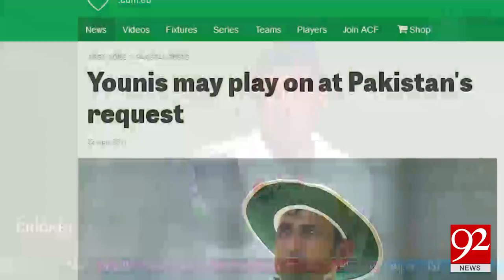Younis Khan confirms retirement decision is final 23-04-2017 - 92NewsHDPlus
Watch : Younis Khan confirms retirement decision is final 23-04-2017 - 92NewsHDPlus